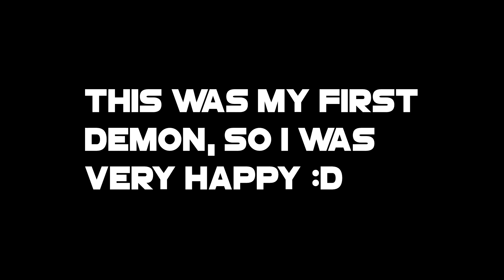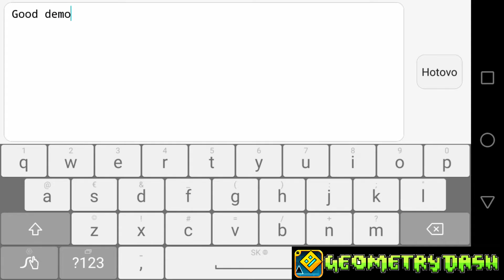Geometry Dash : The Lightning Road [EASY DEMON] [FullHD]